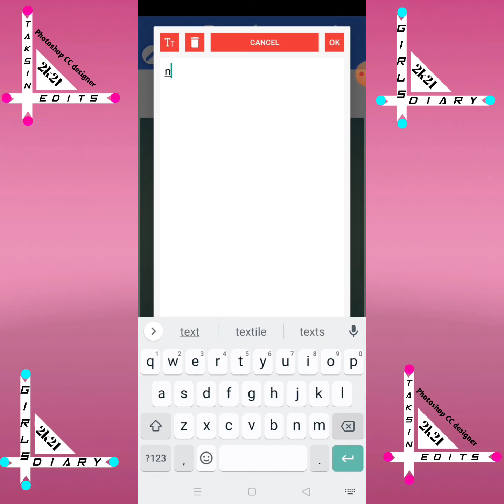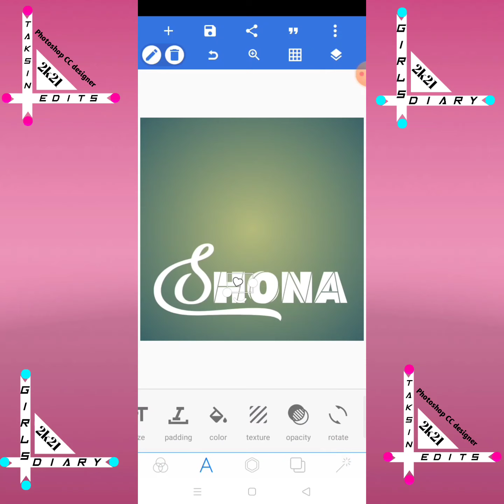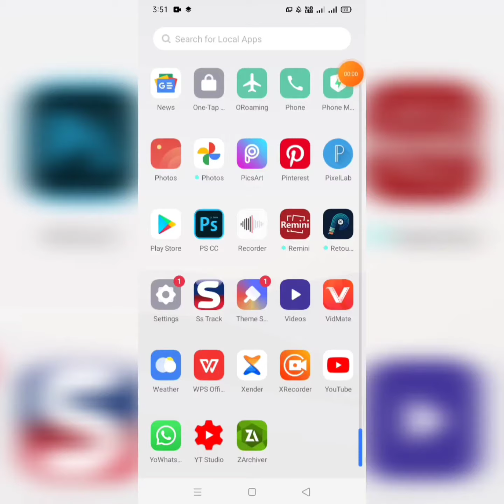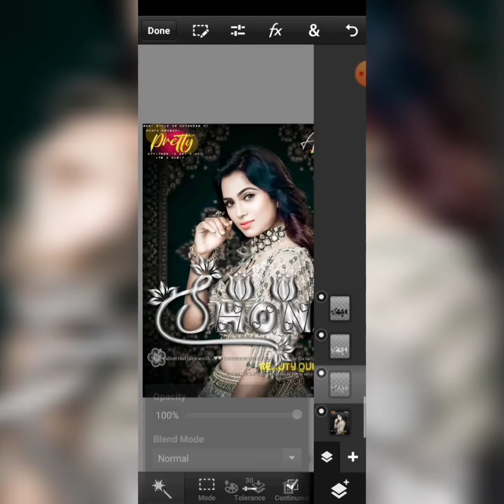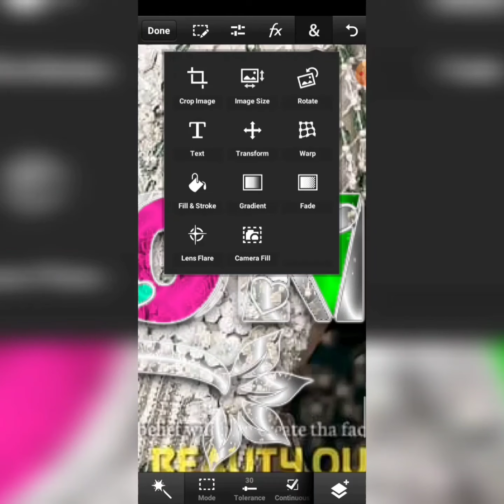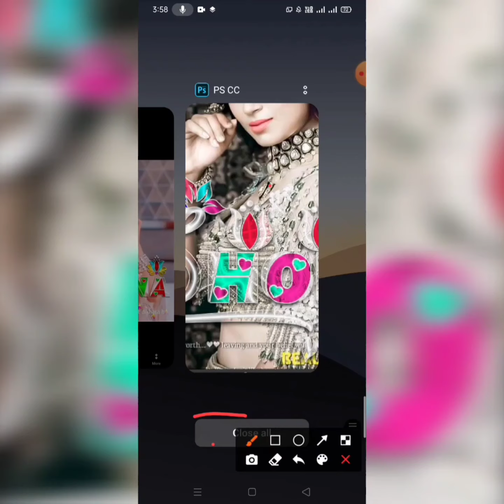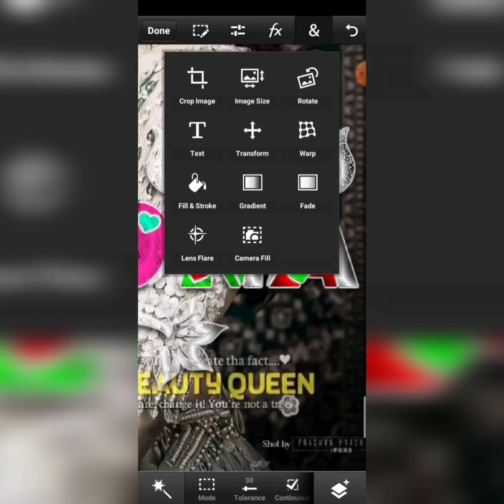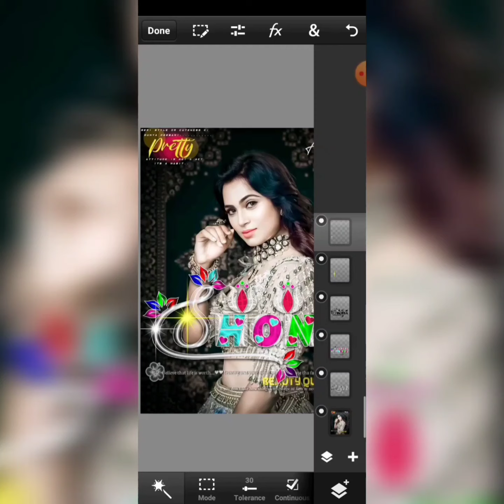Glass font dp editing ||2021 trending glass font dp editing by pixeILab & ps touch step by step